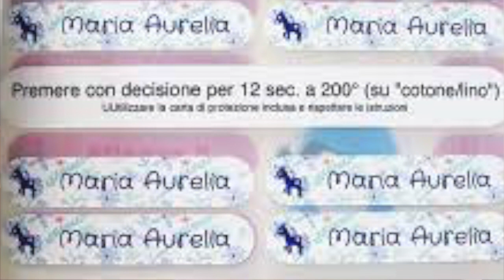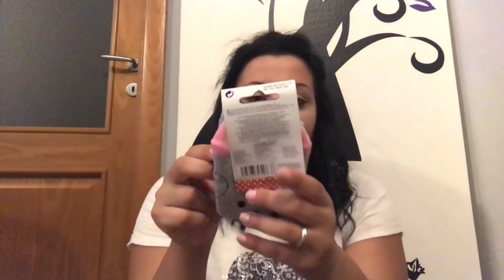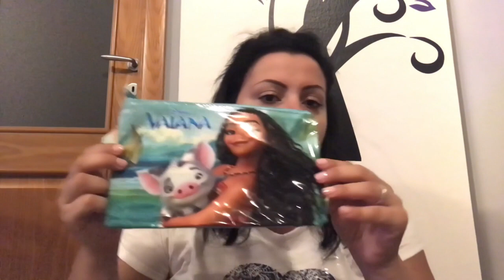Haul Scuola Materna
Ciao, come state?
Volevo salutarvi e ho deciso di fari vedere le cosine che ho iniziato ad acquistare per la scuola di Ginevra.

Grazie mille di essere passato dal canale 😘😘😘